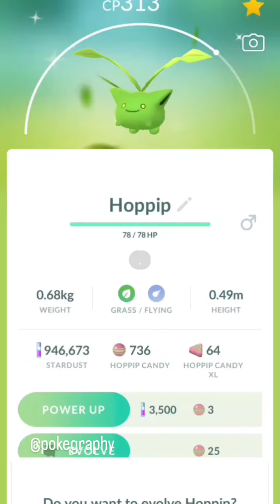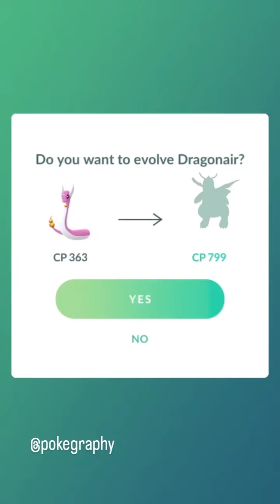Rare Shiny Evolution in Pokemon GO PokemonGOIndia